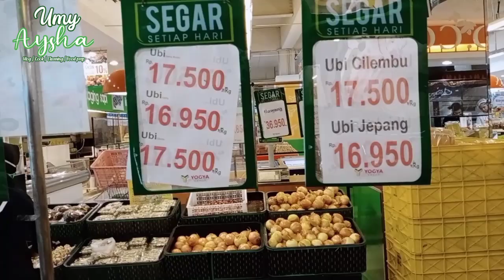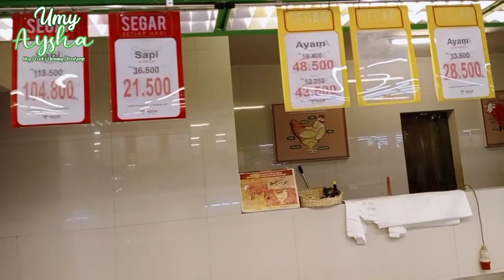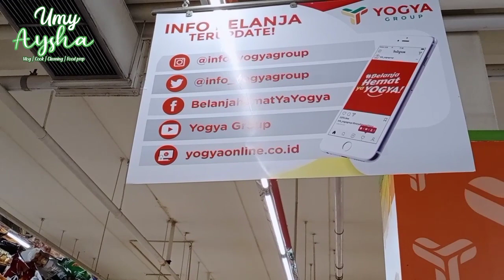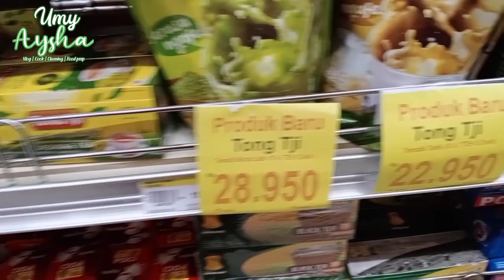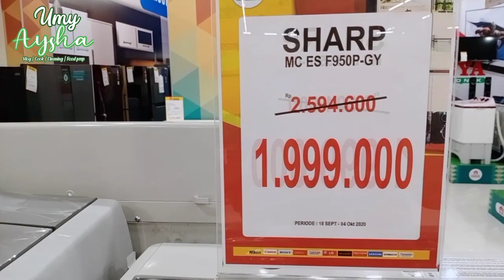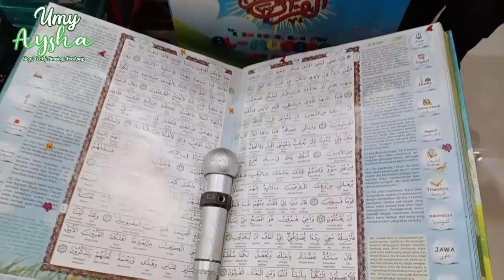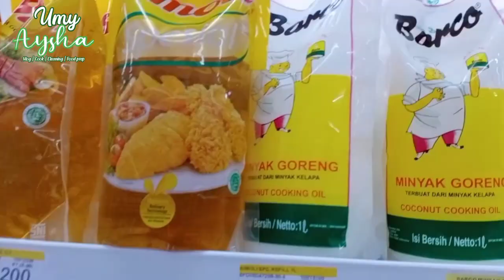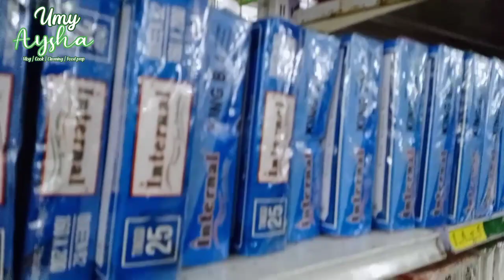BELANJA BULANAN HEMAT STOK BULAN OKTOBER | BELANJA SETELAH NEW NORMAL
Selamat datang di Channel Umy Aysha 😍
Tonton video nya sampai akhir yaa fren 😉

Terimakasih

Semoga bermanfaat 😊

Yang punya Instagram boleh dong berteman sama aku